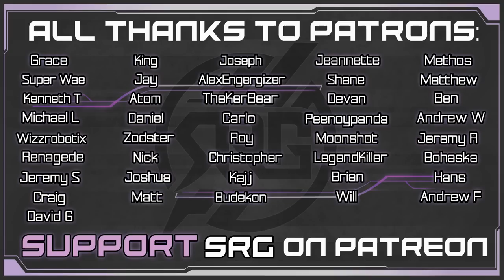IN LOVE AGAIN- Immortals Fenyx Rising Preview Gameplay Beginning First Impressions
Hands-on first look preview gameplay of the beginning of Immortals Fenyx Rising! Click here to play the demo on Stadia only until 10/29 I played 3.5 hours of the game! We discuss gathering, combat, mounts, exploration of the Golden Isle, Greek mythology, Vaults of Tartaros puzzle solving and using our god-like abilities in this Breath of the Wild -like game.